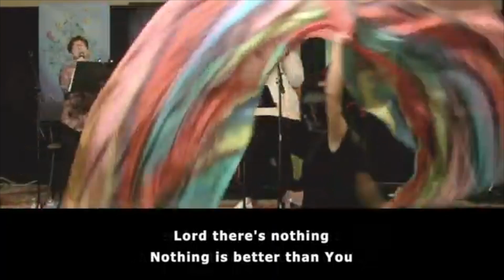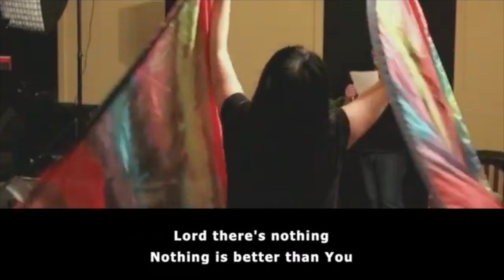Graves Into Gardens | The River Worship Team | 2021-02-28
Worship and Prayer during our Healing Service.
We bless you to receive the prayers that we have prayed, even if you're listening to it at another day!